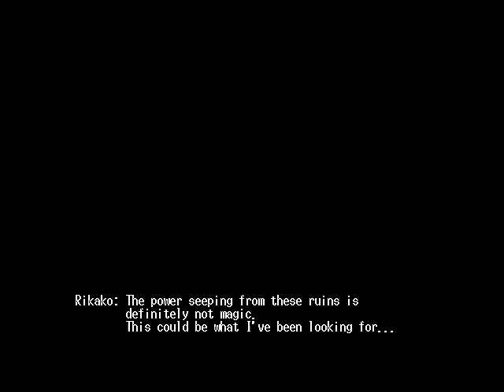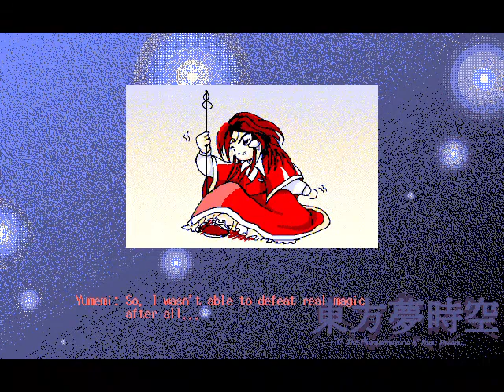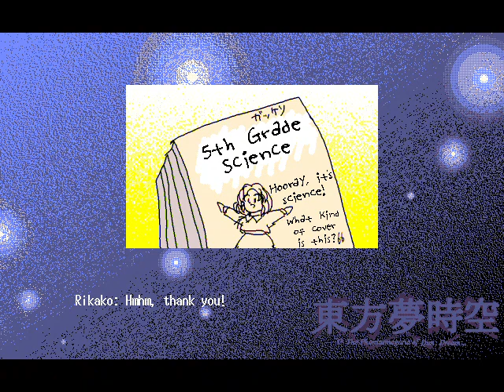Touhou Yumejikuu ~ Phantasmagoria of Dim.Dream ~ Rikako Easy 1CC (Dialogue)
I love Rikako's theme so much in game. I just wish I could make the fight last a little longer. Also me when fighting Yumemi for the second time is leagues easier than the first lol.